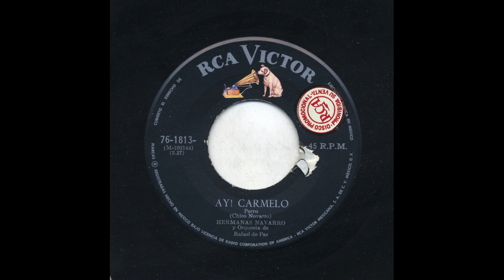Hermanas Navarro - Ay! Carmelo - Victor 76-1813-b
Title: Ay! Carmelo
Artist: Hermanas Navarro
Accompaniment: Y Orquesta De Rafael De Paz
Record Label: Victor
Catalog Number: 76-1813-b
Matrix Number: m-102144
Recording Format: 45
Notes: (M-102144)

View more information about this and other recordings at the University of California at Los Angeles' Frontera